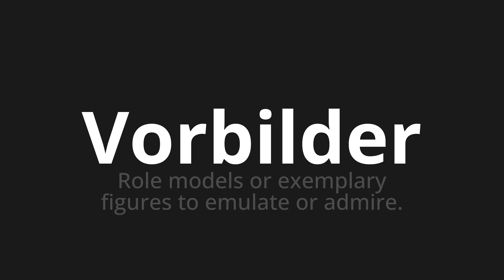How to pronounce Vorbilder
Master the Pronunciation of 'Vorbilder which means role models' - which means : Role models or exemplary figures to emulate or admire. 📝 with @PronunciationGerman 🎓🗣️ - [Your Guide to German]

Learn to pronounce 'Vorbilder' perfectly in German with our easy and engaging tutorial by @PronunciationGerman! 📖📽️ In this comprehensive video, we provide you with native speaker examples 🗣️👂 and phonetic breakdowns 🎵 to ensure you get the pronunciation just right.

How to say Role moder in German